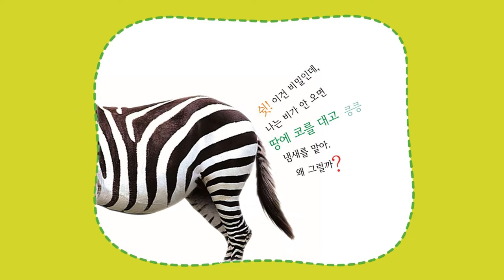꼬작수_12호_베베 얼룩얼룩 줄무늬 멋쟁이 얼룩말